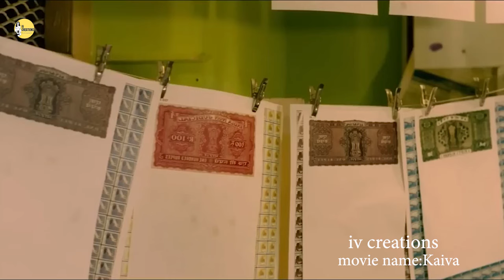భర్త లేని సమయంలో మాటలు రానీ ముగా భార్య నీ rep చేస్తారు full movie Explained తెలుగులో